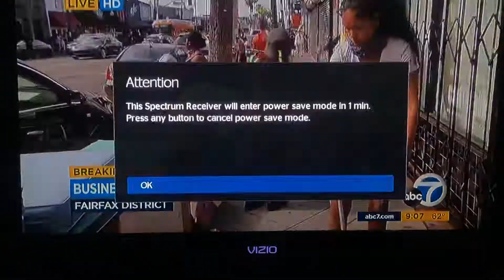Volunteers Cleaning up Fairfax District-Salon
I hate this is happening to the city I’m from , this where the Huff Store is, Farmers Market, NBC, Cliftons, Plan Check. I mean too many store I can’t name that I’ve been to.